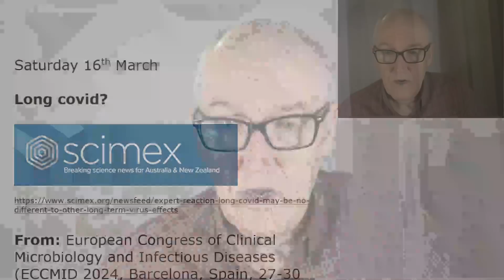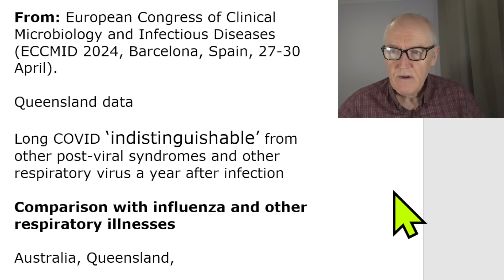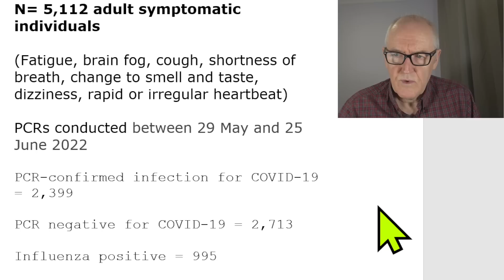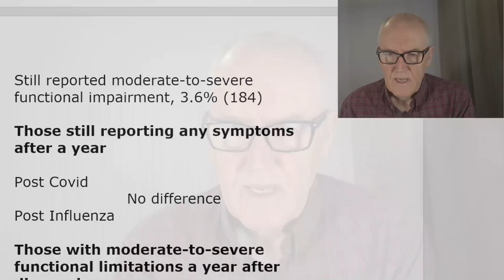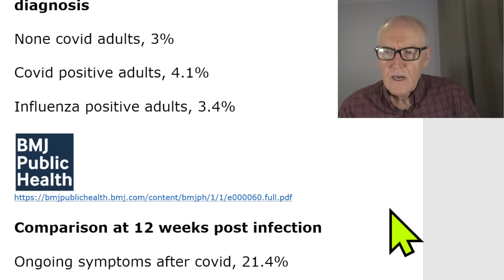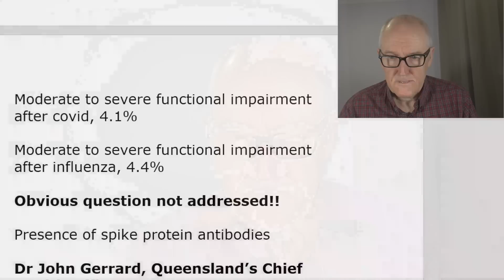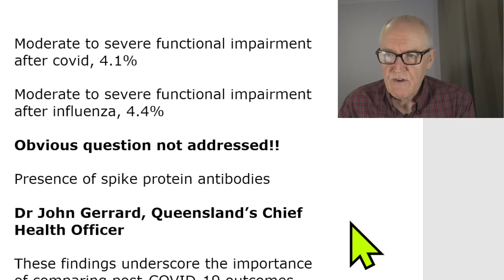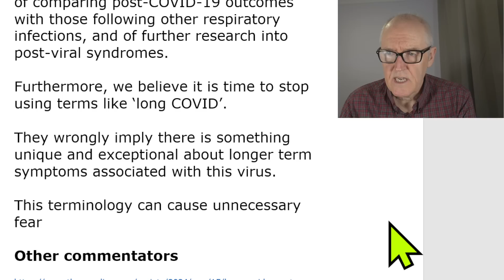Post viral syndrome data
Long covid seems to be the same as any other post viral syndrome

From: European Congress of Clinical Microbiology and Infectious Diseases (ECCMID 2024, Barcelona, Spain, 27-30 April).

Queensland data

Long COVID ‘indistinguishable’ from other post-viral syndromes and other respiratory virus a year after infection

Comparison with influenza and other respiratory illnesses

Australia, Queensland,

During Omicron wave

No evidence of worse post-viral symptoms or functional impairment a year after infection.

Long COVID may have appeared to be a distinct and severe illness because of high numbers of COVID-19 cases.

N= 5,112 adult symptomatic individuals

(Fatigue, brain fog, cough, shortness of breath, change to smell and taste, dizziness, rapid or irregular heartbeat)

PCRs conducted between 29 May and 25 June 2022

PCR-confirmed infection for COVID-19 = 2,399

PCR negative for COVID-19 = 2,713

Influenza positive = 995

Results collected, May and June 2023

Overall

Still reporting symptoms, 16% (834/5,112)

Still reported moderate-to-severe functional impairment, 3.6% (184)

Those still reporting any symptoms after a year

Post Covid
    No difference
Post Influenza

Those with moderate-to-severe functional limitations a year after diagnosis

None covid adults, 3%

Covid positive adults, 4.1%

Influenza positive adults, 3.4%

Comparison at 12 weeks post infection

Ongoing symptoms after covid, 21.4%

Ongoing symptoms after influenza, 23%

Moderate to severe functional impairment after covid, 4.1%

Moderate to severe functional impairment after influenza, 4.4%

Obvious question not addressed!!

Presence of spike protein antibodies

Dr John Gerrard, Queensland’s Chief Health Officer

These findings underscore the importance of comparing post-COVID-19 outcomes with those following other respiratory infections, and of further research into post-viral syndromes.

Furthermore, we believe it is time to stop using terms like ‘long COVID’.

They wrongly imply there is something unique and exceptional about longer term symptoms associated with this virus.

This terminology can cause unnecessary fear

Other commentators